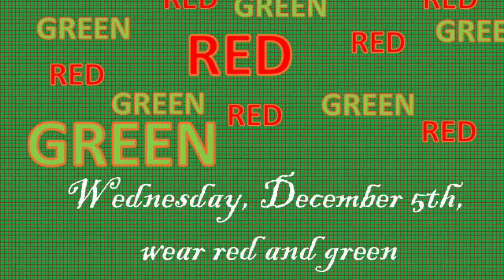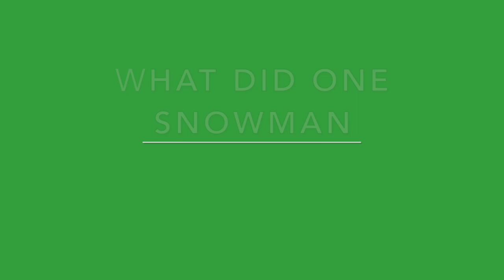Daily Bulletin 11:28:18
Drama Mama
Snow
Spirit Week
Jokes